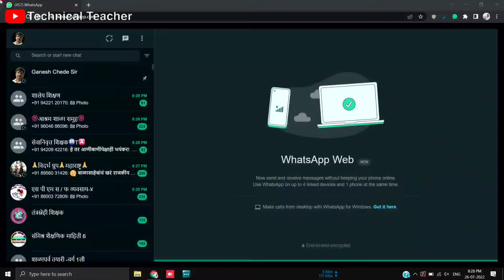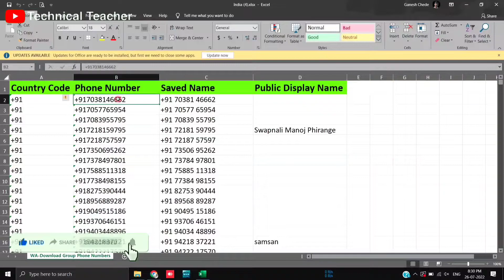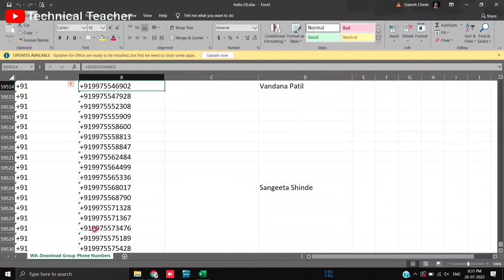save whatsapp group contacts to phone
extension link :-

दोस्तों इस video की मदद से आप whatsapp ग्रुप के contact को एक क्लीक में अपने फोन में save कर सकते हो |